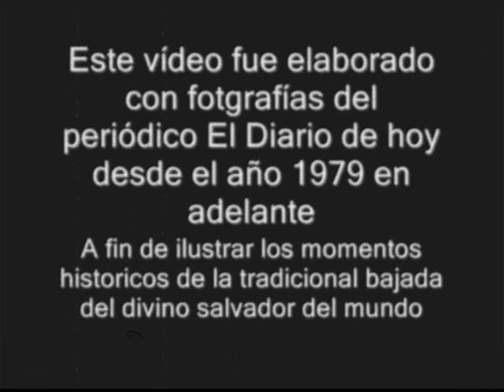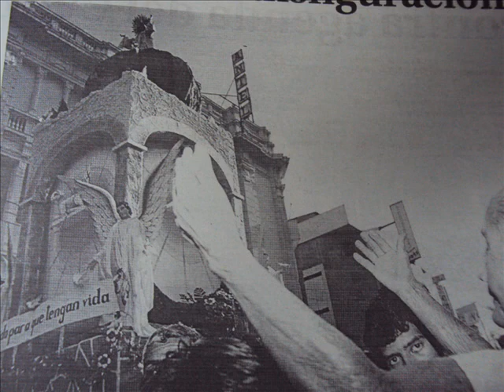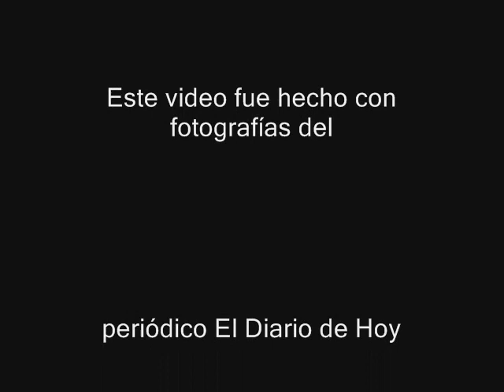Himno al Divino Salvador del Mundo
Video aficionado de la tradicional bajada del Divino Salvador del Mundo. hecho con fotografìas del periódico El Diario de hoy.